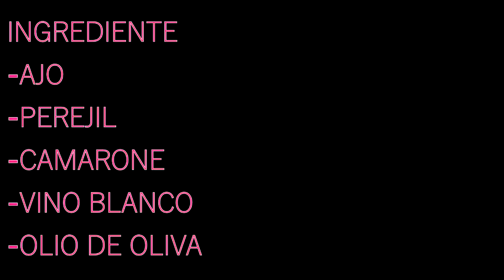Camarones Al Ajillo Receta Simple | Chef Naye